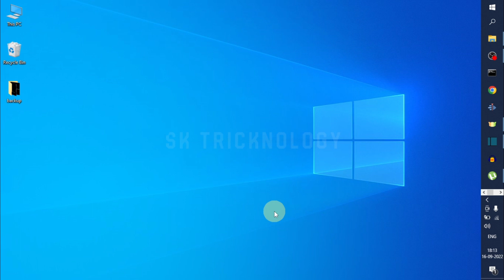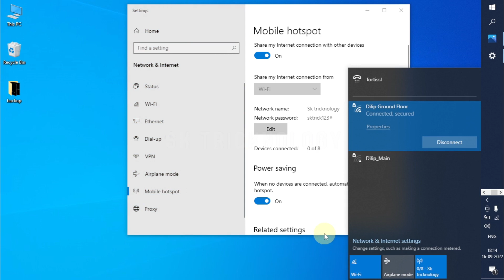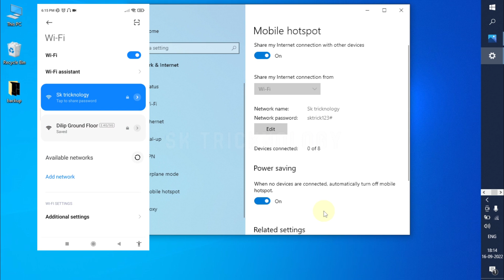How To Share Internet From Windows 10 Laptop To Mobile In Tamil | Make WiFi Hotspot | SK Tricknology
In this video I will show you guys how to share your windows 10 laptop internet connection on your mobile . you can also you this wifi on your other devices also

Sk Tricknology